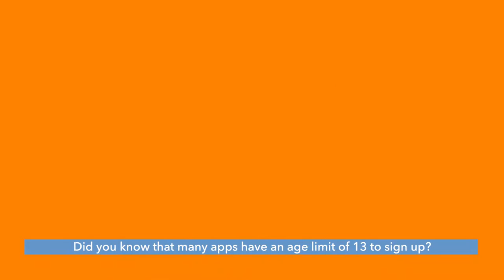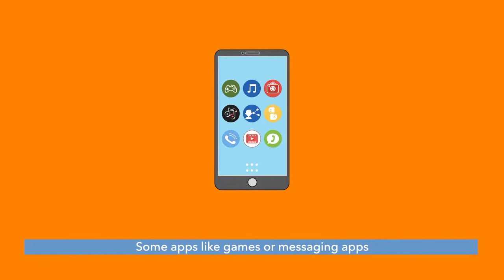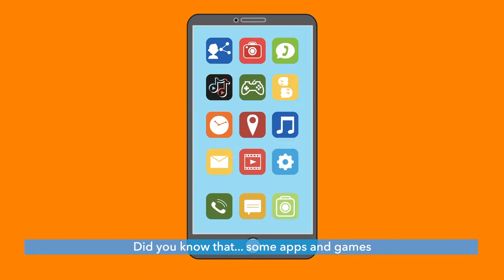Online Safety with Sango Episode 3: Apps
Hi kids! Here we are again with the third episode of Online Safety with Sango.
Do you want to know how to stay safe in your digital home, an learn everything you need to know about apps?